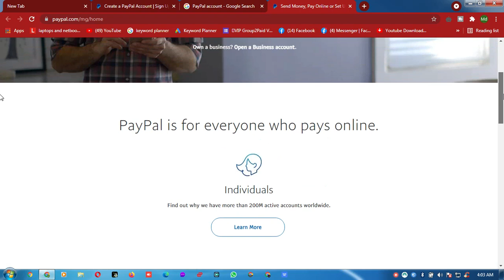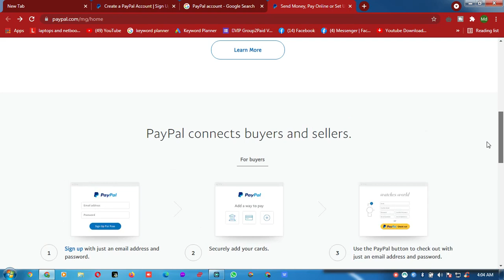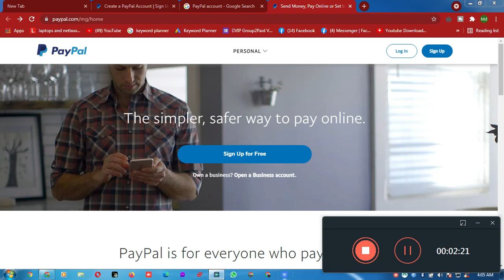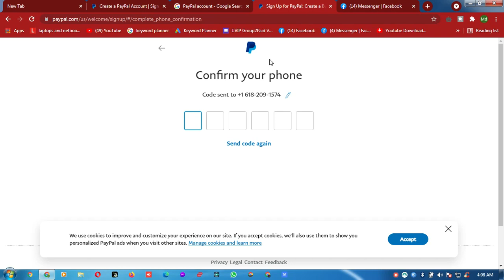how to create usa verified paypal account 2021 | কিভাবে পেপাল একাউন্ট ক্রিয়েট করবেন দেখুন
Hi I Am Nahid

Welcome to the Our Youtube : Trips and tech Pro

কিভাবে পেপাল একাউন্ট ক্রিয়েট করবেন দেখুন